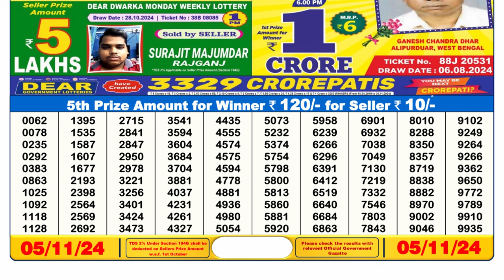🔴LIVE Nagaland Lottery Result Today"s 6PM (05-11-2024); Dear Comet Tuesday